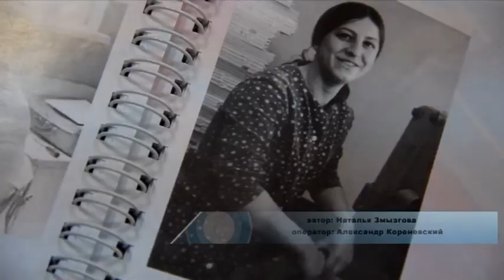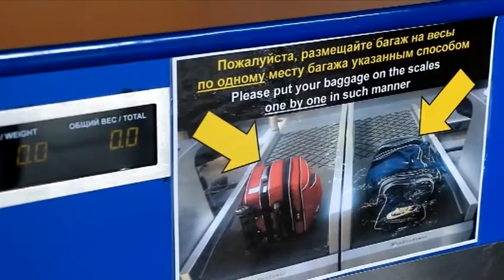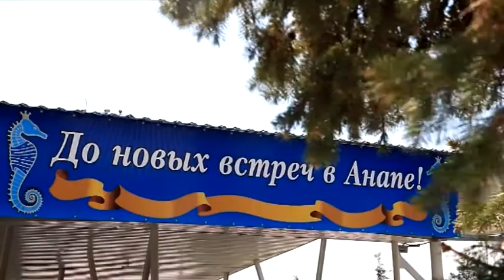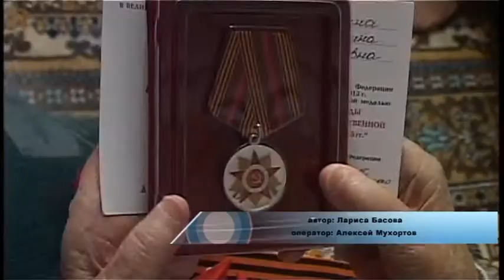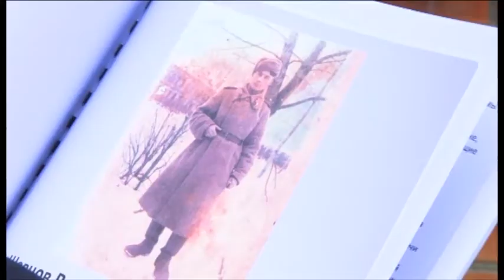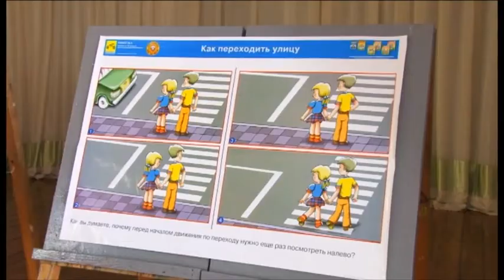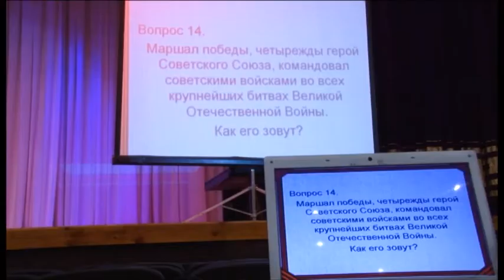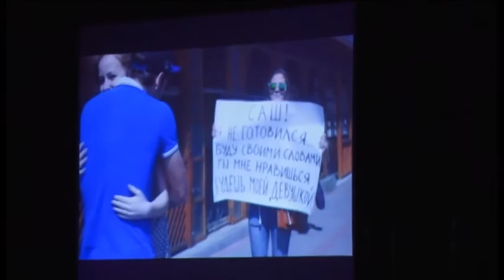Итоги недели "Анапа Регион" от 17 апреля 2015 года